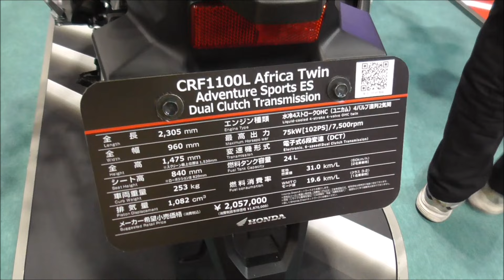ホンダ 新型 CRF1100L アフリカツイン アドベンチャースポーツ ES デュアルクラッチトランスミッション 2024 チューブレスタイヤ&19インチフロントホイール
24Lのビッグタンク搭載。ホンダのブースから。インテックス大阪で開催された大阪モーターサイクルショー2024。東京ビックサイトで開催される東京モーターサイクルショー2024に先行する関西最大級のオートバイイベントです。